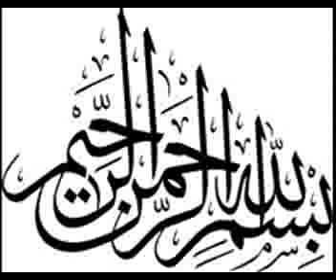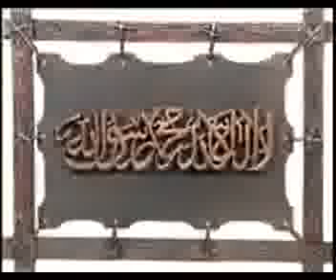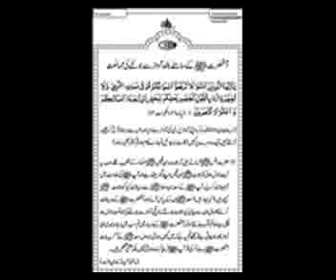Aqeeda Tawheed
Aqeeda Tawheed Great Explained by Syed Muzaffar hussain Shah Qadri Sb.